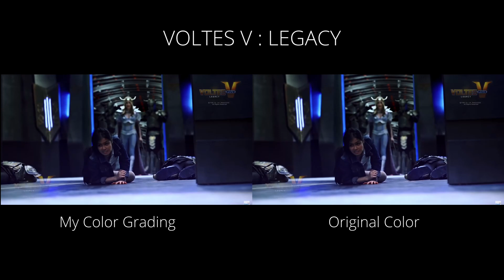VOLTES V : Legacy Trailer | My Colour Grading Practice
Here's my attempt doing my own version of colour grading on the Voltes V: Legacy Teaser using Davinci Resolve 17.
I darken the video in order to convey the mood of the series, and boosted some of the colours to make the colours "pop" more.

Voltes V -  GMA takes pride in showcasing what they are working on for the past years. Take a peek at the most-awaited live-action adaptation of the popular '70s Japanese anime, 'Voltes V: Legacy,' in this online featurette.

Directed by Mark Reyes, 'Voltes V: Legacy' is an exclusive offering of the GMA Entertainment Group. All materials, including its script--written by Suzette Doctolero--and costume designs, were approved by Toei Company, Ltd. and its Philippine licensing agent Telesuccess Productions Inc.

'Voltes V: Legacy' airs soon on GMA.